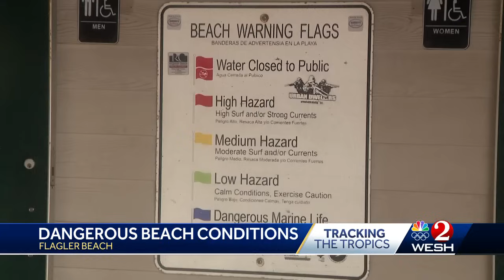Red flags flying along A1A beaches as tropical system nears coast of Florida